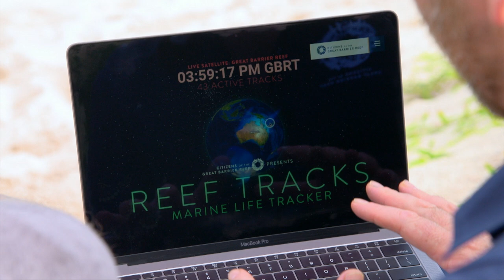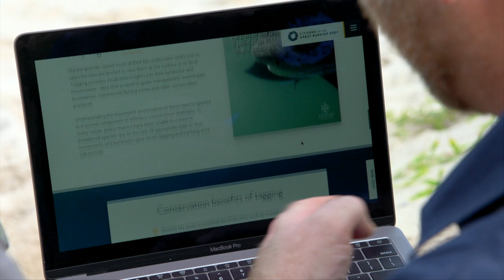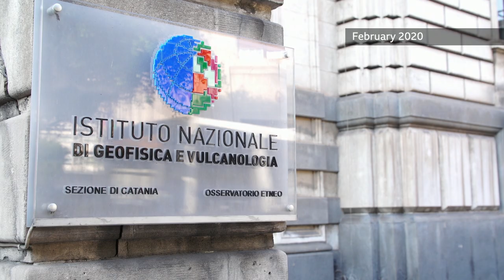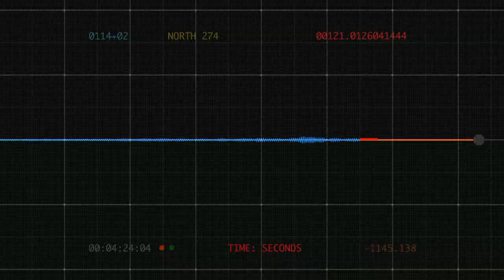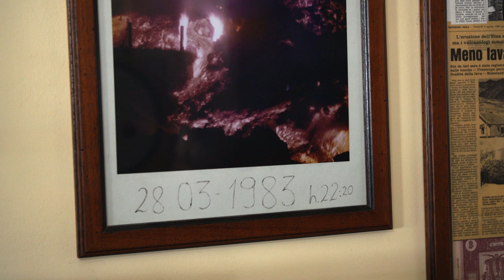The Best Bits: The Great Outdoors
Hi all,
EPG for this week's The Travel Show:
The team revisits some of its favourite adventures in the great outdoors, including the time Ade Adepitan went walking with lion cubs in Zambia, and Mike Corey’s trip to the Great Barrier Reef where he saw some of the advanced science being used to try to save it from warming seas.